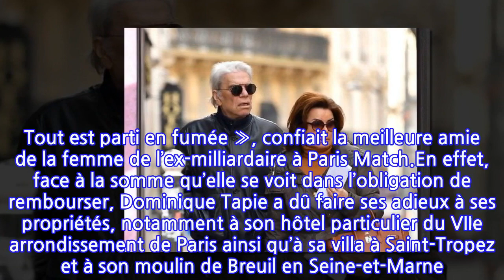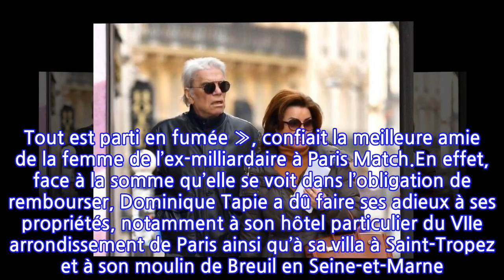Dominique Tapie ruinée : une actrice française héberge des membres du clan !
Ce jeudi 10 février 2022, Paris Match dévoilait un article entièrement consacré à l’héritage de Bernard Tapie. « Rien, il ne reste rien du patrimoine qui a nourri la légende Tapie », annonçaient nos confrères. D’après le magazine, l’époux de Dominique Tapie n’aurait absolument rien laissé à ses héritiers. Si ce n’est une dette colossale de 300 millions d’euros, rien que pour le CDR (Consortium de réalisation). Depuis la mort de son époux, la maman de Sophie et Laurent Tapie vit une situation délicate. « Dominique est une vaillante, elle tente d’être philosophe, dit qu’il faut tout recommencer à zéro mais c’est un cauchemar. Tout est parti en fumée », confiait la meilleure amie de la femme de l’ex-milliardaire à Paris Match.En effet, face à la somme qu’elle se voit dans l’obligation de rembourser, Dominique Tapie a dû faire ses adieux à ses propriétés, notamment à son hôtel particulier du VIIe arrondissement de Paris ainsi qu’à sa villa à Saint-Tropez et à son moulin de Breuil en Seine-et-Marne. Se séparer de ce dernier semble avoir été particulièrement difficile pour la veuve de Bernard Tapie. De nombreux animaux avaient trouvé repos dans ce lieu paisible. Chevaux, ânes, poules, chevreaux. Les bêtes sont désormais orphelines. Attristée par la situation, Dominique Tapie a donc pris la décision radicale de trouver une famille d’accueil. Et c’est évidemment Brigitte Bardot qui a volé à leur secours. Les animaux de la ferme vivent à présent dans la propriété tropézienne de l’ancienne actrice. De son côté, Dominique Tapie a aussi dû se trouver un nouveau logement. Selon Paris Match, elle a pu compter sur le soutien de ses proches, mais aussi de son ami de longue date, Jean-Louis Borloo.À voir également :